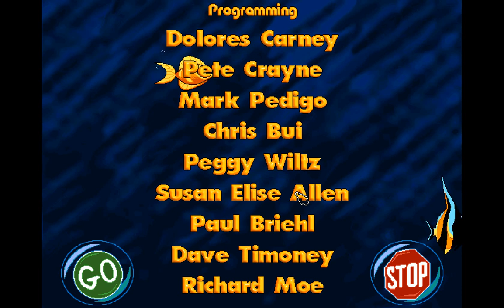Let's Play Freddi Fish 4: The Case of the Hogfish Rustlers - Part 4, Hard Work Pays Off